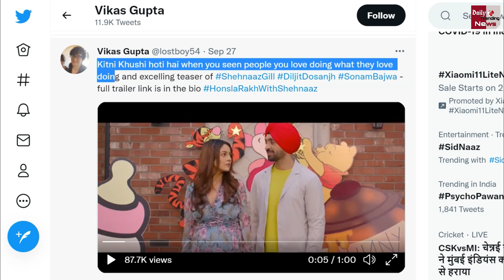Shehnaz Gill का सपना हुआ पूरा, करीबी दोस्त ने कही ये बड़ी बात.. | Honsla Rakh Reaction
Shehnaz Gill's Dream Came True, Close Friend Said This Big Thing | Shehnaaz Gill Looks Upset After Her First Look For Her Song Honsla Rakh | Shehnaz Gill Seen For The First Time After Honsla Rakh | Shehnaz Gill Latest News & Update | Shehnaz Gill And Sidharth Shukla Viral Video | Shehnaz Gil Hospital Viral Video | Sidnaaz Love Story In Hindi